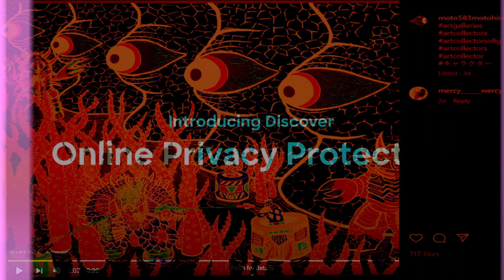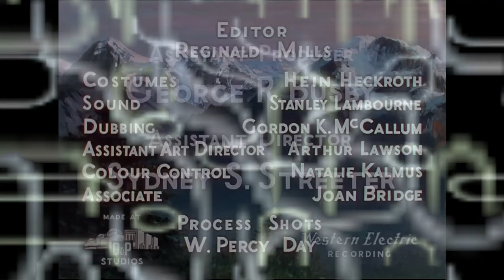[texture_paklet_29] failed 2 send holy moto roller coaster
@eyedubs_, @lunchduchess9419, @moto583motohiro, Black Narcissus v Blank Narcissus

Blank Narcissus on Mubi, Black Narcissuss in the disney vault